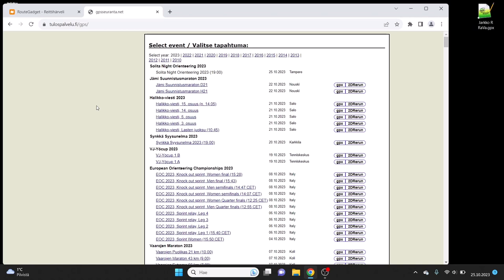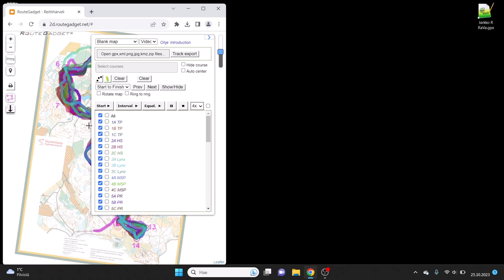Halikko-viesti 2023 5-osuus analyysi